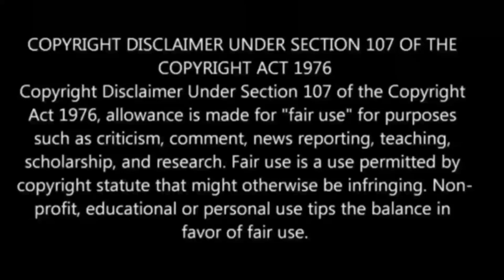Top 10 luckiest people caught on camera | Tamil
In this video we are going to see about 10 Luckiest People Caught on camera who survived mere accident...
These are the compilation of various videos under Luckiest People Caught on camera.